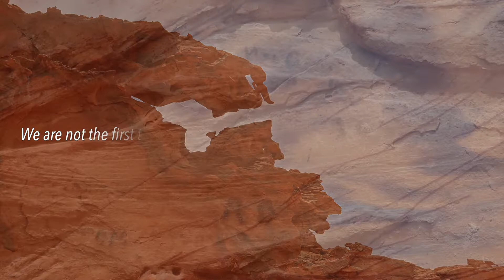Mother Nature's, "Magnificent Rock Sculptures,” Little Finland, Gold Butte National Monument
Do you like unique, unusual rock forms? If so, this video is for you!

Little Finland is an area within Gold Butte National Monument. It is a plateau of Aztec sandstone that has been massively eroded leaving an array of fascinating, highly photogenic forms. All of the formations are extremely fragile. Fortunately, the area is 37 miles from a major highway which is sure to keep the crowds down! To reach Little Finland, travel is on roads which decline in quality to a point where 4WD is best for the final few miles.